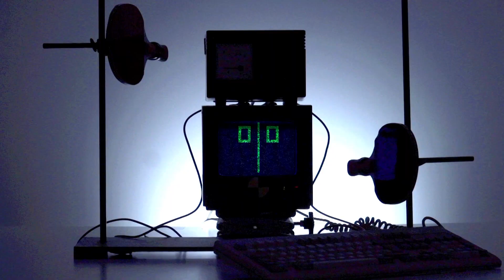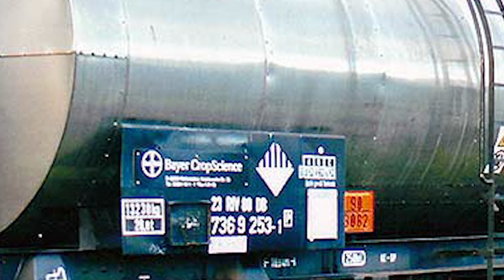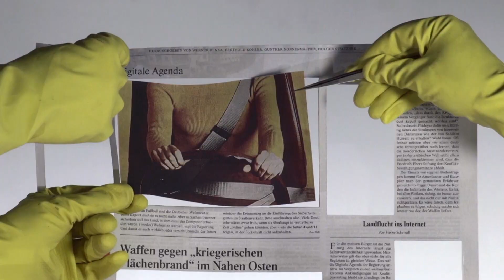So grün ist die Deutsche Bahn wirklich – probonoMagazin 253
Mit Volldampf in die Zukunft – heißt es bei der Bahn. Also ohne Dampf. Die Bahn will ja ein moderner Transportdienstleister sein. Aber ist die Deutsche Bahn als größter Glyphosat-Abnehmer Deutschlands ein tatsächlich grünes Unternehmen?